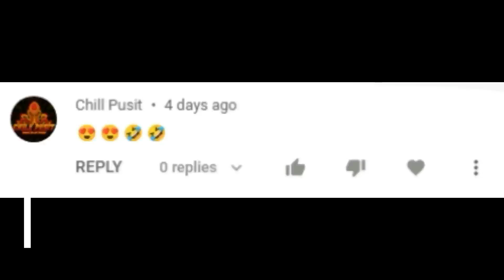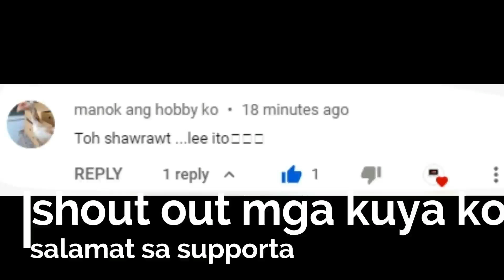TIGER TRAIL BOOTS "SANA ALL"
@Bornok Mangosong
 @Enduro Moves
 @KMD Enduro MotoVlog
 @allen enduro vlog
 @RB MELO
 @Enduro Labs
 @Enduro Life Media
 @FJ Moto Enduro
 @Graham Jarvis
 @Billy Bolt
  ALMOST
Action Cam: GoPro Hero 4 Silver 2015
Motorcycle : Yamaha Dt 125 1997
FOR YOUR CAR MAINTENANCE AND UPGRADES
For Sounds and lights!
Band equipment!
Acrylic stage! U can visit BLAZED MOBILE SOUND SYSTEM, FB
FOR ROASTED MEAT : u can visit "Lesly's Cebu Style Lechon & Belly" FB
FOR KAWASAKI MOTORCYCLE PARTS AND ACCESSORIES U CAN VISIT AXO MOTO FB

Zamboanga | Pakoy Motovlog
Group Of Enduro VloggersWE RIDE ENDURO (WRE) Members